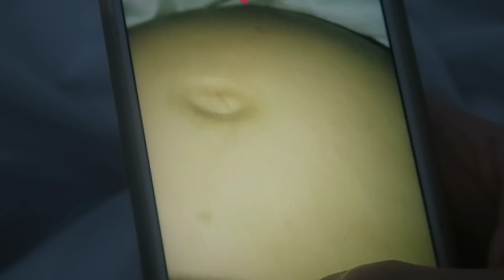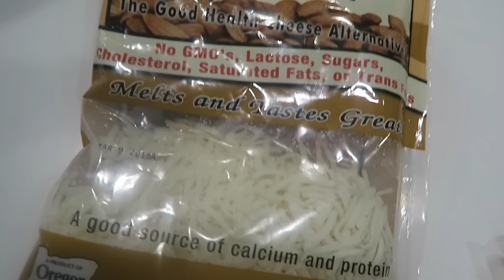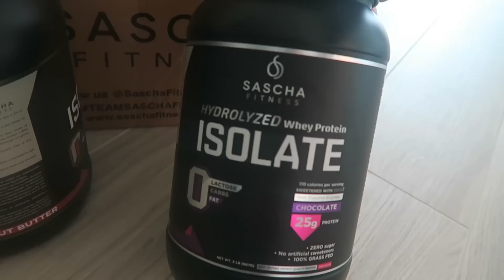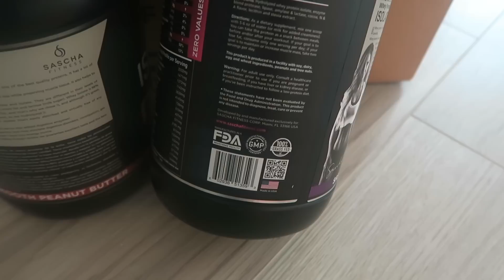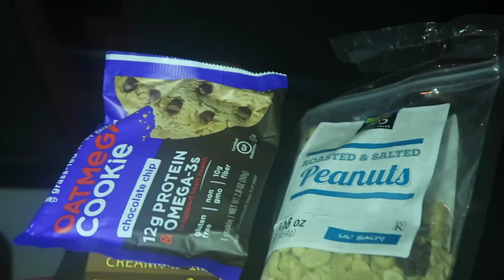VLOG | HAMBURGUESAS SIN PAN | HELADO PROTEICO | ME DESAHOGO CON USTEDES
RECETAS : HAMBURGUESAS SIN PAN, HELADO LIGHT DE PROTEINA Y MIS DESAHOGOS!

Hola mis amores! Sé que este vídeo no fue igual de animado o variado que otros, estuve a punto de no grabarlo porque me gusta siempre traerles el mejor contenido y la mejor actitud, no fue de mis mejores días, tenía el ánimo un poco bajo y estaba algo agobiada, pero también me gusta mostrar las partes reales de mi vida, los días no tan buenos compartirlos también con ustedes.. quizás de este modo ustedes también pueden identificarse un poco más conmigo, tengo también mis días fastidiosos y difíciles y me toca también lidiarlos lo mejor que puedo, no es nada fácil hacerlo frente a una cámara créanme, siento mucho compromiso y cariño por ustedes y no quería dejarlos sin un vídeo. Muchas gracias por verlo y apoyarme, los quiero❤️

Link para mis libros

Mail box
20533 Biscayne Blvd #781 Aventura FL zip code 33180